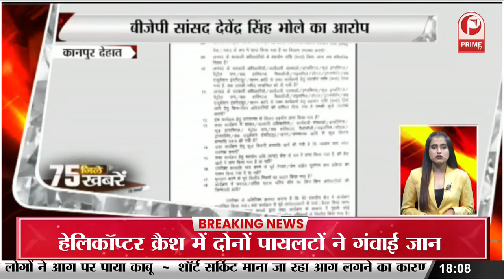Agra रेलवे स्टेशन के प्लेटफॉर्म पर गाड़ी चलाते दिखा युवक || Prime Tv